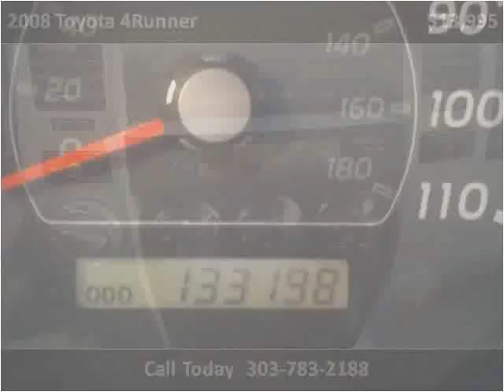2008 Toyota 4Runner Used Cars Englewood CO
This 2008 Toyota 4Runner is available from Just Right Motors.